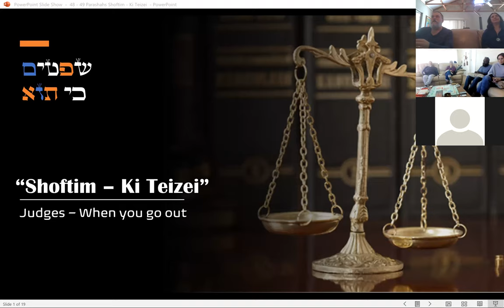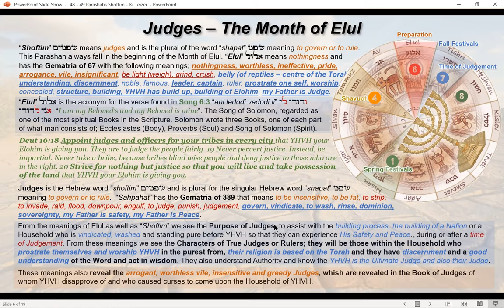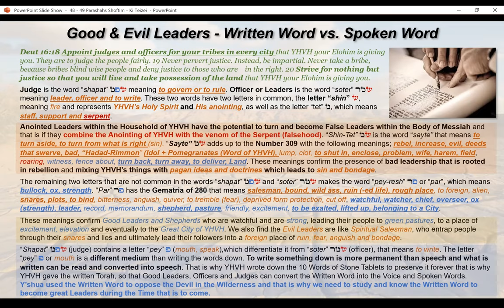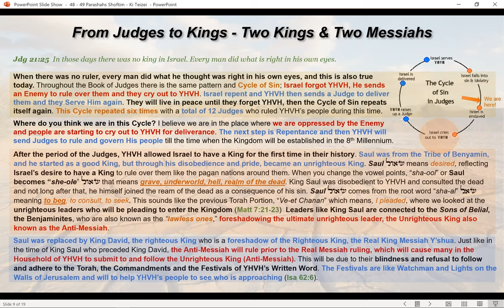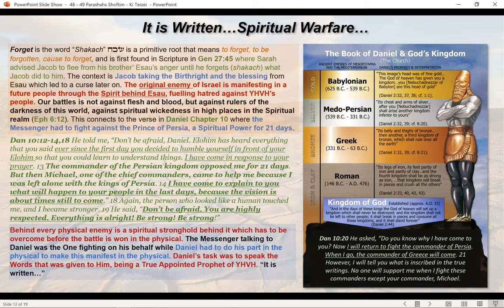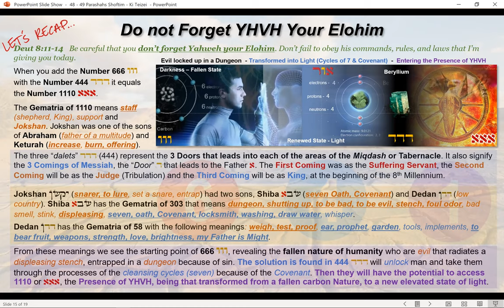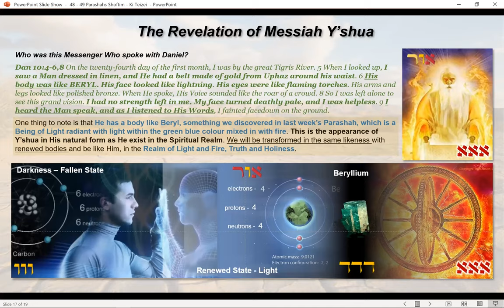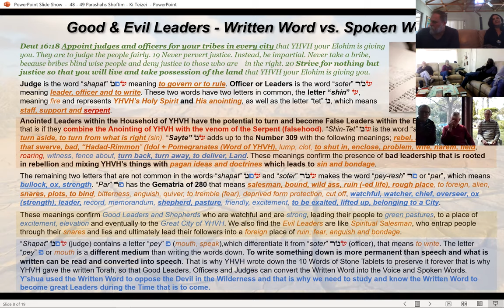48 49 Parashahs Shoftim Ki Teizei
TORAH  - Shoftim

Deuteronomy 16:18 | Municipal Judges and Officers
Deuteronomy 16:21 | Forbidden Forms of Worship
Deuteronomy 17:8 | Legal Decisions by Priests / Judges
Deuteronomy 17:14 | Limitations of Royal Authority
Deuteronomy 18:1 | Privileges of Priests and Levites
Deuteronomy 18:9 | Child-Sacrifice, Divination, Magic Prohibited
Deuteronomy 18:15 | A New Prophet Like Moses
Deuteronomy 19:1 | Laws on the Cities of Refuge
Deuteronomy 19:14 | Property Boundaries
Deuteronomy 19:15 | Law concerning Witnesses
Deuteronomy 20:1 | Rules of Warfare
Deuteronomy 21:1 | Law concerning Murder by Persons Unknown

TORAH  - Ki Teizei

Deuteronomy 21:10 | Female Captives
Deuteronomy 21:15 | The Right of the Firstborn
Deuteronomy 21:18 | Rebellious Children
Deuteronomy 21:22 | Miscellaneous Laws
Deuteronomy 22:13 | Laws concerning Sexual Relations
Deuteronomy 23:1 | Those Excluded from the Assembly
Deuteronomy 23:9 | Sanitary, Ritual, Humanitarian Precepts
Deuteronomy 24:1 | Laws on Marriage and Divorce
Deuteronomy 24:5 | Miscellaneous Laws
Deuteronomy 25:5 | Levirate Marriage
Deuteronomy 25:11 | Various Commands

Last week we looked at the warning to our Christian Brothers in relation to the continuation of the Instructions for the congregation and how they have to choose between obeying and disobeying, blessings and curses. We uncovered the mysteries of the Mountain of Blessings and the Mountain of Curses and how that related to Mount Sinai as well as to the Future Mountain and the Winepress.

This week we will discover the need for Judges, how YHVH’s people are to be governed after entering the Promised Land. We also look at the second Parashah which is all about War and Marriage. This gives us a look into the Prophetic time period between the Two Kings and the Two Wars within the Two Wilderness Cycles.